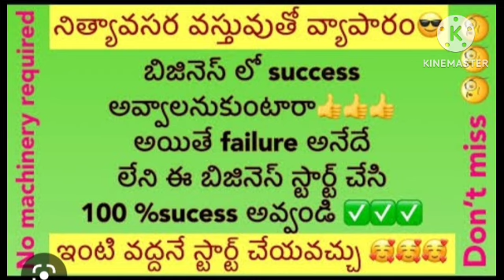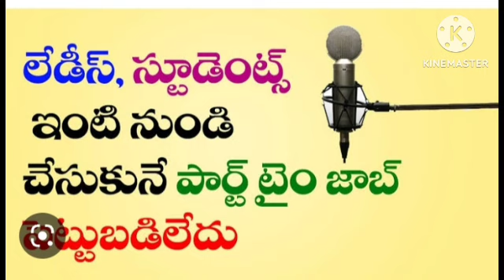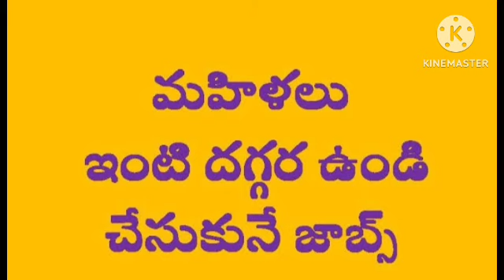bestbusinessideasforhousewifeintelugu housewifebusinessideas whichbusinessbest